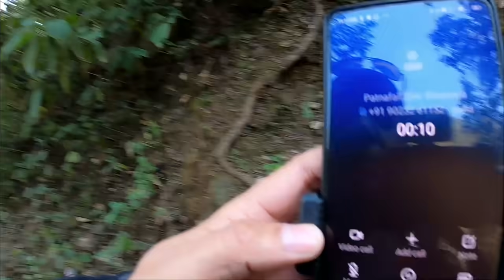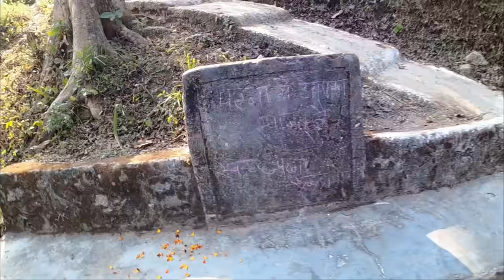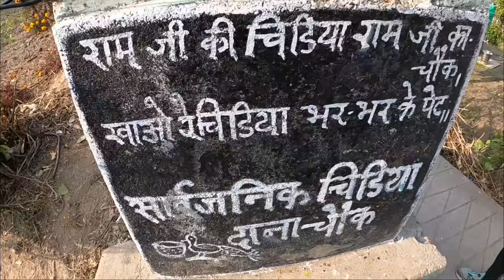Begani Shadi 😜 me Sharma ji Diwana || Patna Village 🌿 great food of Uttarakhand 🍛 Rishikesh Vlog#171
Link of few famous Attraction of Rishikesh on our channel and link given below: